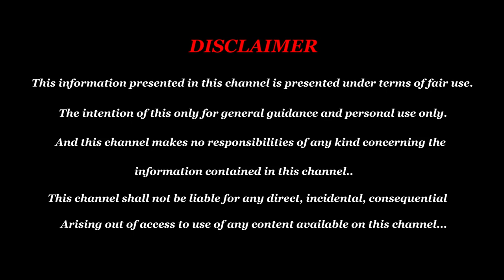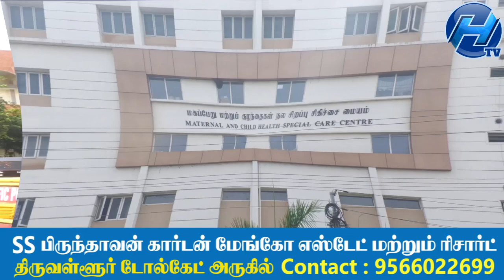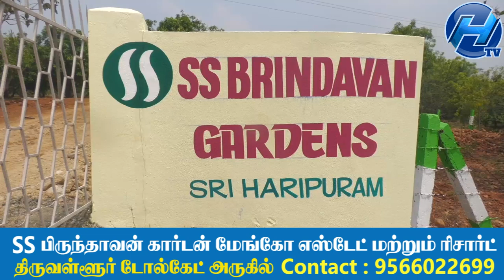Low Budget Farm Land For Sale Near Chennai - Thiruvallur Farm Land - Farm Land For Sale Chennai